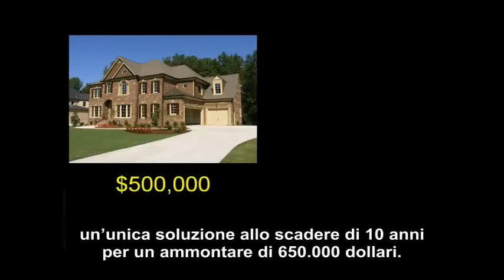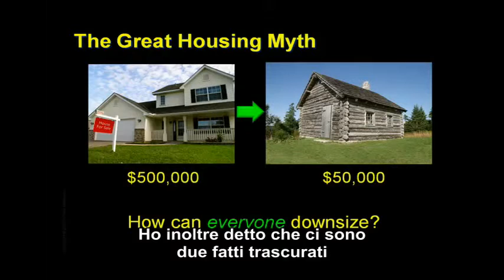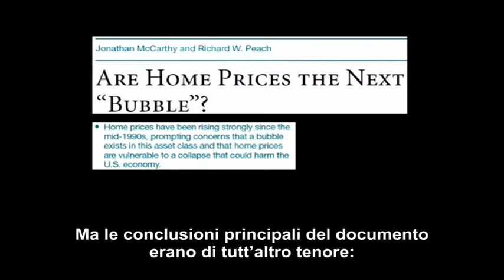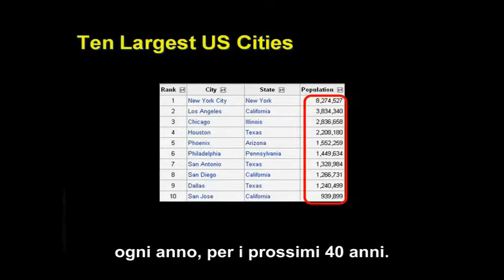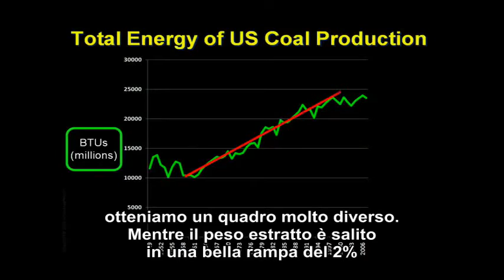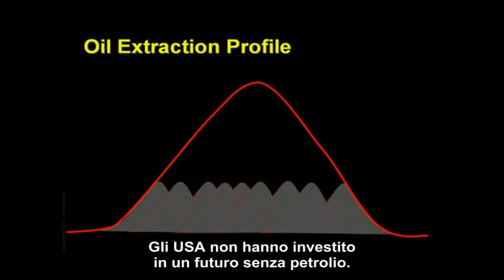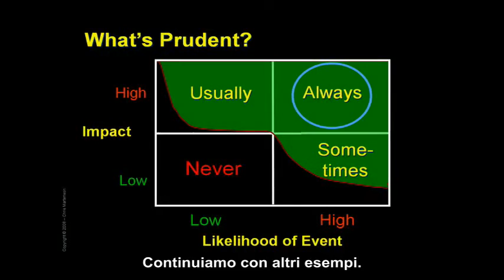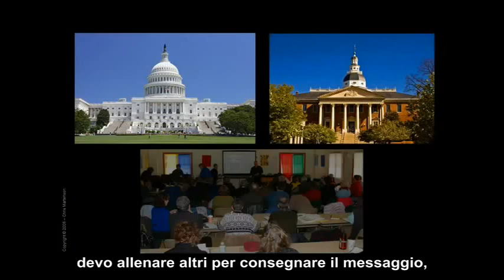Crash Course 2of2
In Depth Look Into Our Economic Future
Chris Martenson Crash Course